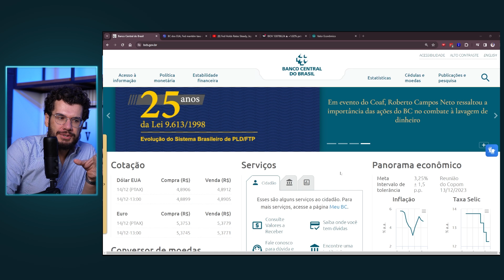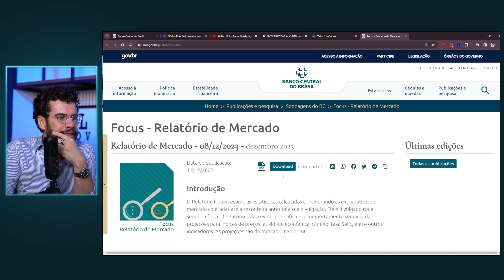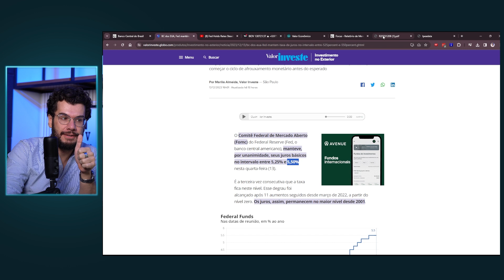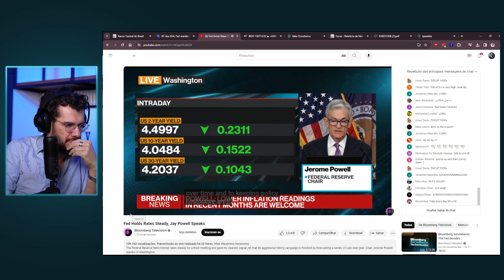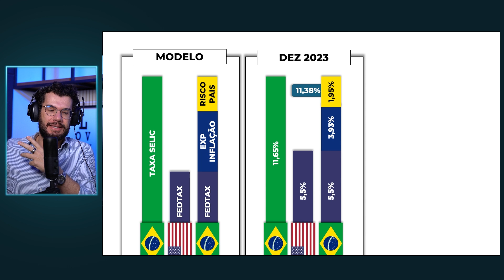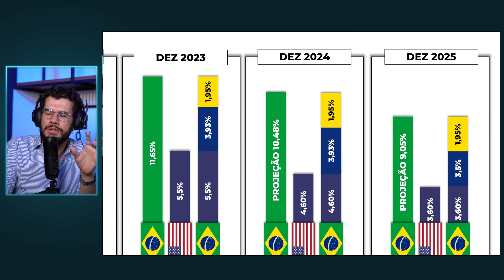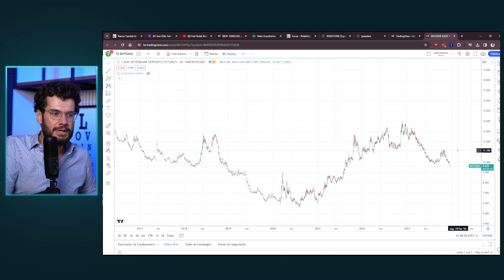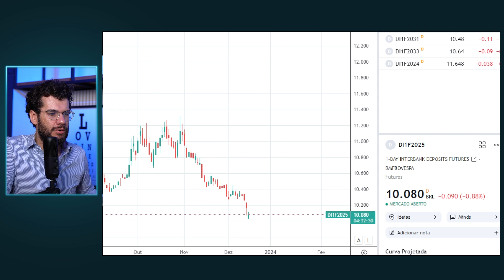Taxa SELIC foi reduzida para 11,75%. O que esperar?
Taxa Selic despencou para 11,75%! 💸

O COPOM cortou meio ponto na última reunião do ano. E tem mais: vou te contar como a queda dos juros nos EUA pode mexer com o dólar! 🌐💰

Além disso, surge a grande questão: será que nossa economia está preparada para decolar em 2023? 🚀

Deixa a sua opinião aqui nos comentários! ⬇️